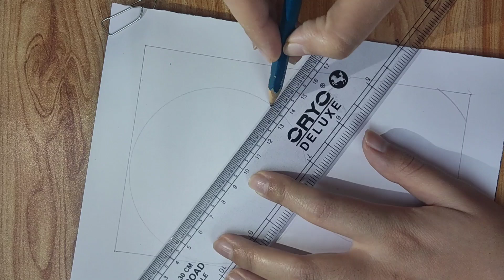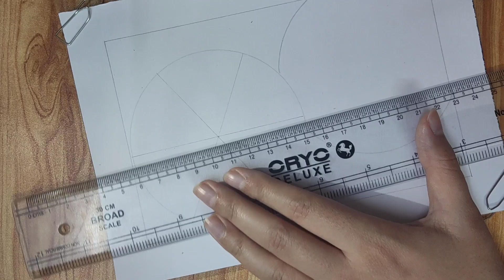Pattern 531|zentangle|Zentangle art|Zenfloral art|Zendoodle art|Floral pattern|Doodle art|Easy art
Pattern 531 easy floral pattern step by step making. Easy doodle pattern anyone can draw this pattern.

Amazon link to purchase tools that I use to create this content:
Products that are included in this link -
1) A4 size paper bundle
2) Black gel pen
3) Extra dark pencil for shading
4) Ruler/scale
5) Circle stencil
6) Study compass
7) Dual tip colour markers
8) Colour pencil set
9) cotton buds

Amazon link to purchase tools that I use to record this content:
1) Bed table
2) Mobile stand
3) Table lamp

special credits to Tomas Padros  who inspired me to create this, do visit her insta page ❤-